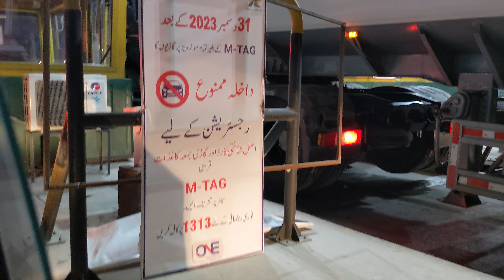Nooriabad Picnic Adventure Part 2: Concluding the Epic Journey!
🏞️ Join us for the thrilling conclusion of our Nooriabad adventure in Part 2! 🌟 In this epic journey, we embark on a quest to the mountain's summit, where breathtaking vistas await. Experience the thrill of danger as we scale to the top, soaking in the panoramic beauty below.

🔥 Amidst the stunning scenery, we fire up a sizzling BBQ feast! 🍗 Indulge in the flavors of freshly grilled fish and tantalizing chicken tikka, all prepared in the midst of laughter and fun.

But that's not all! 🌌 As the day fades into dusk, we delve into the mysterious tales of haunted spots locals warned us about. 🕯️ Venturing into the eerie realms where tales of ghosts linger, we share spine-tingling encounters and explore the stories that shroud these enigmatic places.

🌠 Watch as we capture the breathtaking views, experience the thrill of danger, and uncover the mysteries of the night! Don't miss the heart-pounding conclusion of our Nooriabad adventure! 🎥✨